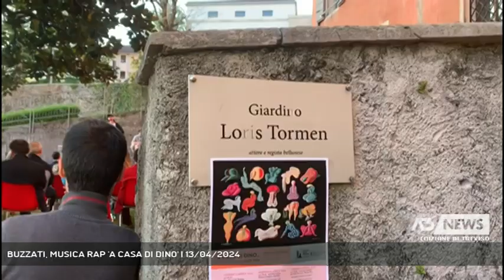BUZZATI, MUSICA RAP 'A CASA DI DINO' | 13/04/2024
A3 NEWS Treviso 13/04/2024 - BELLUNO - "A Casa di Dino", rassegna ideata per tenere viva la memoria del celebre scrittore bellunese, dopo l'evento musicale di ieri sera dedicato al rap, prepara già il secondo appuntamento: sarà martedì prossimo e riguarderà Buzzati e le sue traduzioni.   || Un modo diverso di ricodare Dino Buzzati, e a volerlo sono i suoi eredi.Sul palco il rapper cadorino Gabriele Kratter, in arte Hais, per un pubblico di tutte le età e per ascolte una musica diversa in tanti hanno affollato il Giardino Loris Tormen.I versi e la poesia nell'età contemporanea. Le rime, la metrica, le basi musicali, o beat, come sono chiamati in gergo. È stato un ritorno per l'hip hop tra le le Dolomiti.La serata è stata intitolata "Rapconti", un incontro di approfondimento sul tema della comunicazione tra i giovani stimolando un dibattito che ha toccato molti temi e non solo stilistici, ma anche e soprattutto sociali.La serata ha fatto così da apripista ai quattro appuntamenti aperti alla popolazione dalla quarta edizione di "A casa di Dino", la rassegna di eventi offerti dall' "Associazione Culturale Villa Buzzati" che quest'anno ha come tema i versi e la poesia. - Intervistati HAIS (Servizio di Fabio Fioravanzi) - Segui Antenna Tre anche sul digitale terrestre! Visita il sito